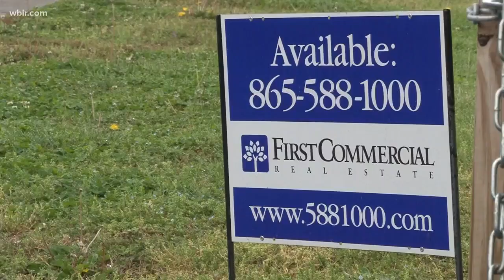Tourism encouraging Sevier Co. development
April 24, 2018: Sevier County real estate remains very much in demand, with at least a couple big sites ripe for redevelopment. One realtor says he's seeing a new trend in the market.